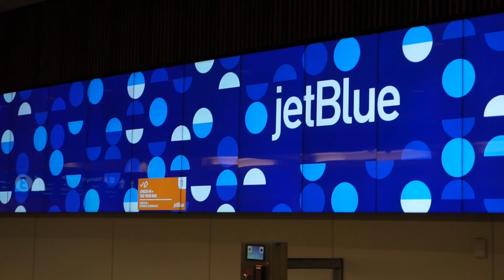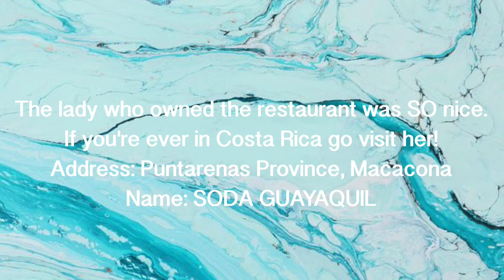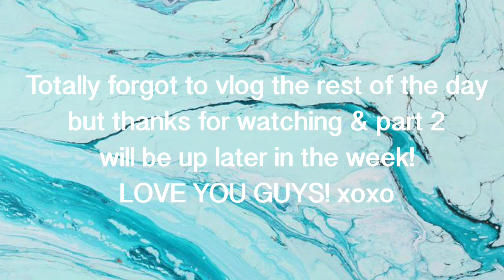COSTA RICA VLOG!! part 1 - Charly Reynolds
Where is your favorite place to vacation? Let me know below in the comments!